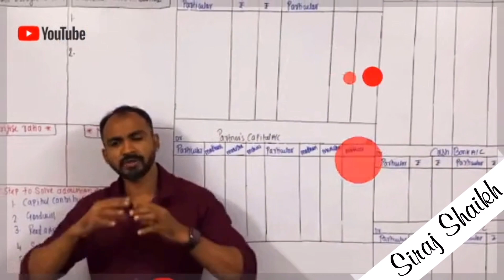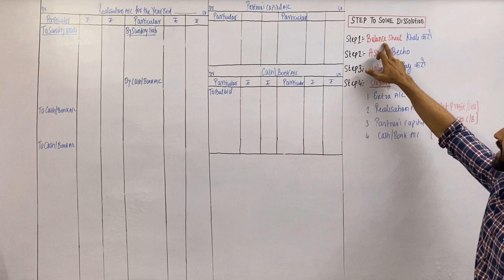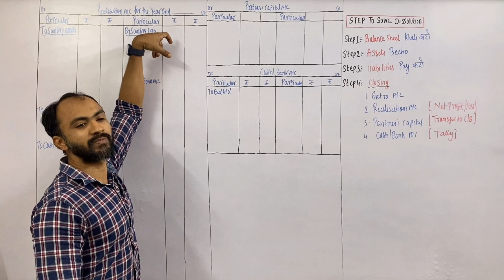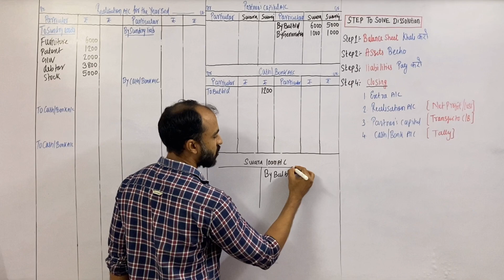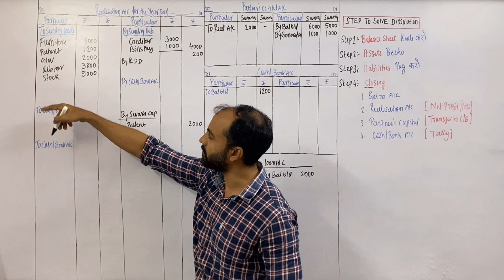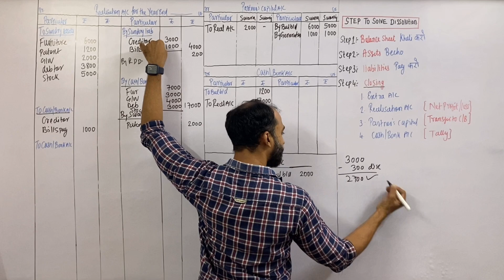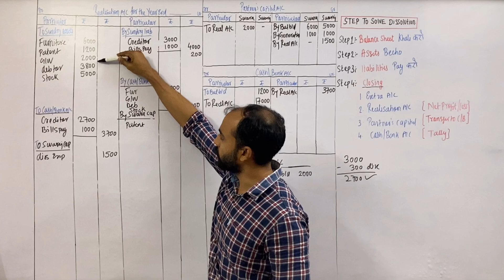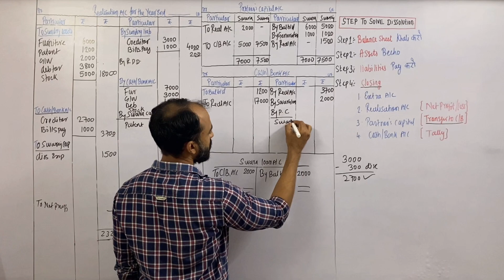KYU HOTA HAI DISSOLUTION|DISSOLUTION OF PARTNERSHIP FIRM|LEC 1|MAHARASHTRA STATE|SIRAJ SHAIKH